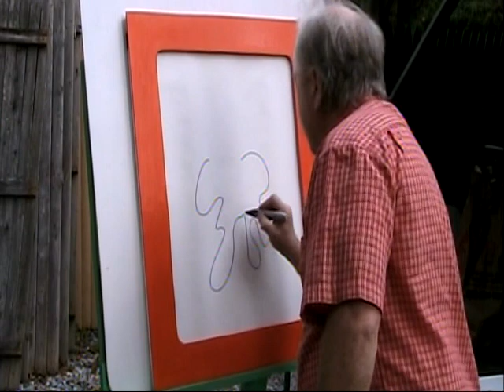Michael R Zotos *A= Artwork * October Spontaneous Entity *Joan Miro Style.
Michael R. Zotos  generates one of his Spontaneous Entities live in October of 2016. Joan Miro style.